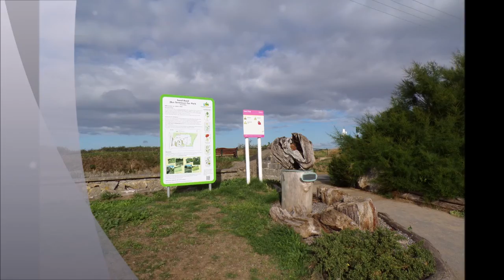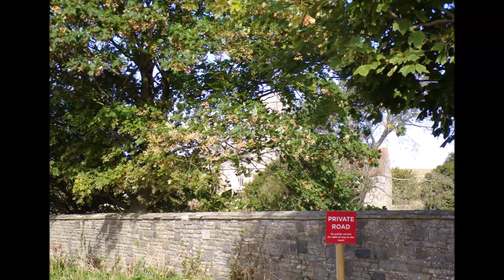Sand Bay & Priory Visit, Part I, 'Across Fields & Along Bridlepaths', Sept.23rd 2022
After arriving via the coastal bus to Sand Bay from WSM I walked for a short while along the top beach path and then turned off towards Sand Farm. Once I had passed the 2 towers I walked across a few fields and then down a familiar bridlepath with views of the Priory on route An Autumn feel in the air now unlike the hot summer experience of thousands of insects buzzing about and lush wild vegetation lining the paths. Today the blue sky was slow to emerge and the damp grass underfoot as I wandered onwards hoping the Priory would be open Just one man and his dog further ahead---peaceful as always here as I stroll and reflect on the death of our Queen Elizabeth II---a sad moment in time--many felt 'Safe' with her around---so many changes happening in the World---but there is an excitement with change, an uncertainty of what the near future brings a new Prime Minister as well the World turbulent, unsettled--chaos can be a good thing. Planet Earth will take control of us humans I reckon.